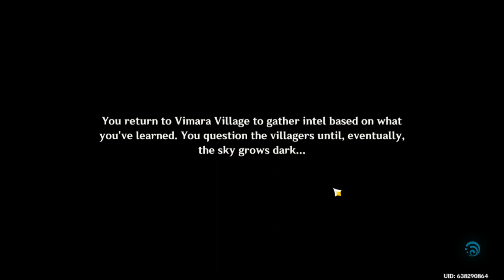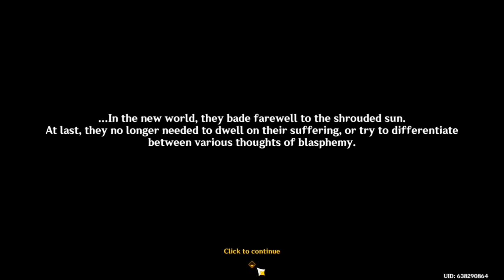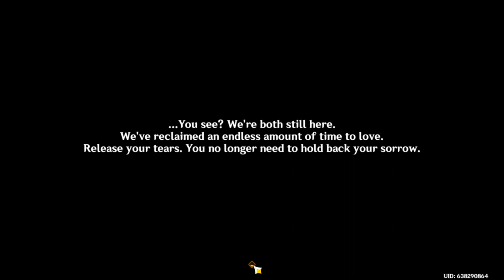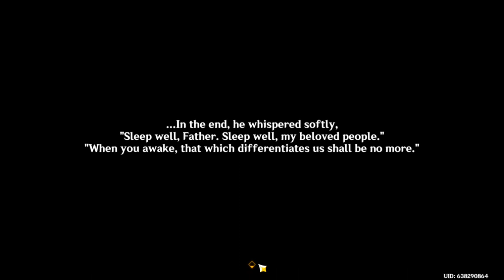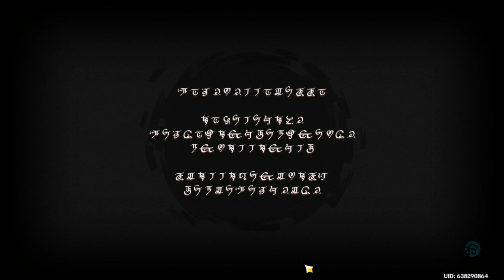Time For A Story - Genshin Impact: Archon Quest - Bedtime Story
Not gonna lie, this quest made me cry.